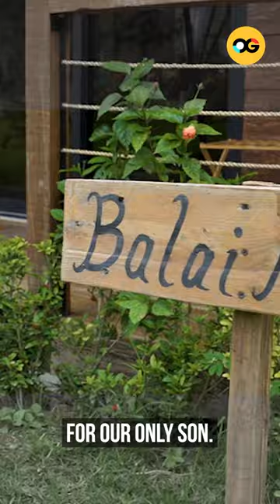From Vacation Spot to Money Maker: Transform Your Home into a Successful Business